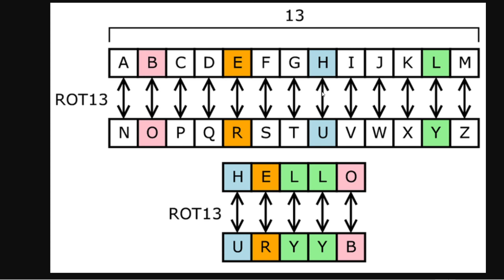08 Cifrado César, Variante ROT 13 Básico (Parte 01) | Creación y Ruptura de Cifrados en Python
⬛◼◾▪ CURSO CONSTRUCCIÓN Y RUPTURA DE CIFRADOS EN PYTHON ▪◾◼⬛

⬛◼◾▪ MATERIAL ▪◾◼⬛